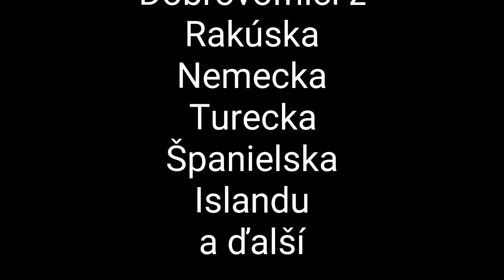Rafting Dunajec YMCA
Boly sme s dobrovolnikmi a splavovat Dunajec. Samozrejme sa k nam pridali aj organizatory z YMCA a niekolko ludi z Komunitneho centra v LM A ako tam bolo ? proste riadne super :)